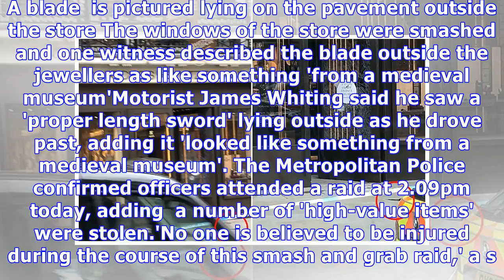BREAKING NEWS: Brazen moped gang ransack Regent Street watch shop